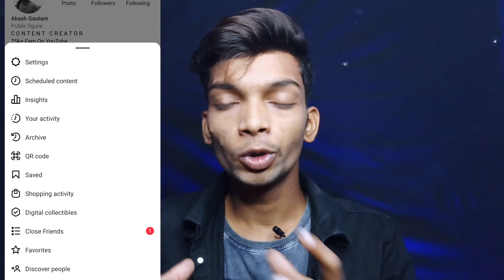What is Instagram Shopping Activity New Update | How To Use Instagram Shopping Activity | Insta Shop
In this video What is Instagram Shopping Activity New Update | How To Use Instagram Shopping Activity | Instagram Shop | Instagram Orders And Payments

or channel for daily updates also my letest videos and hashtags etc.